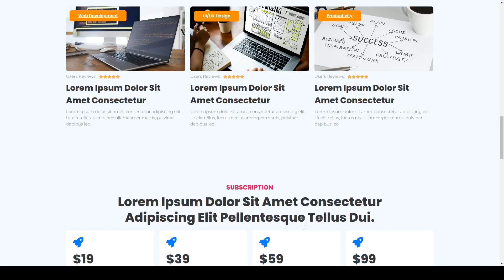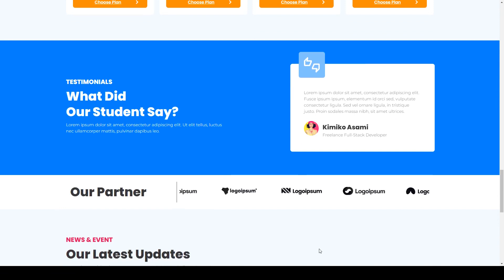DigitalSkill - E-course and Online Tutorials Elementor Pro Template Kit mentor 14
Tags course, ecourse, education, elementor pro, illustrations, learn, learning, mentor, mentorship, online, school, student, study, university